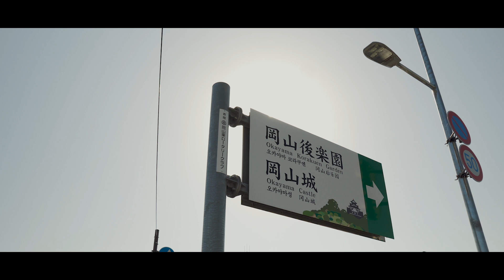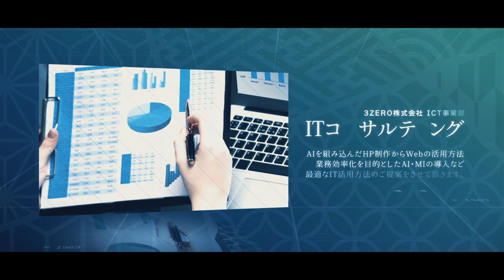3ZERO株式会社 紹介PV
3ZERO株式会社の紹介PVが完成しました！

最後までお読みくださりありがとうございます。
吉い出逢いとなりますように✨

3ZERO株式会社　代表　小原 美和

作曲・演奏：馬場桜佑
動画制作：zerosta